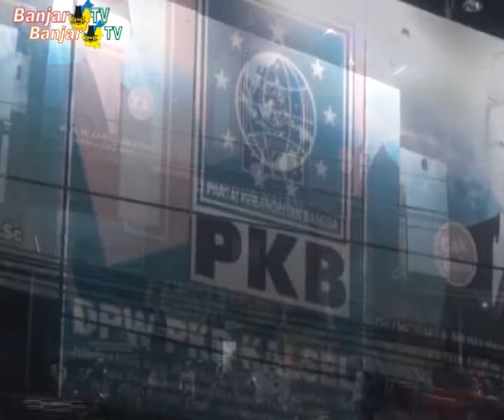PKB PASTIKAN DUKUNG CALON PETAHANA KALSEL 2020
Partai Kebangkitan Bangsa (PKB) Kalsel dipastikan mendukung Calon Petahana, Sahbirin Noor, di pemilihan kepala daerah 2020. Dukungan ke calon petahana tersebut, sudah berdasarkan hasil survei internal.